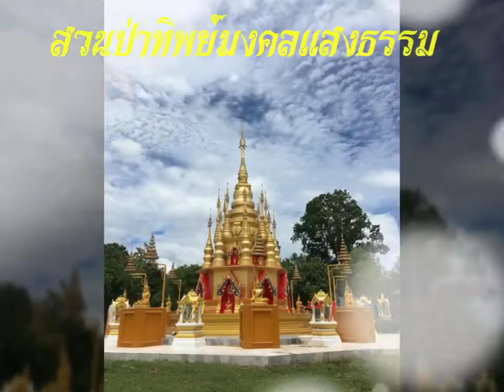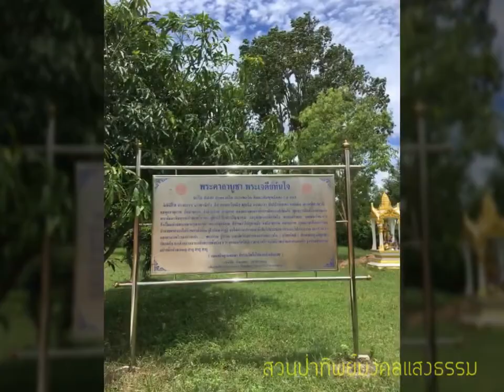สวนป่าทิพย์มงคลแสงธรรม ราชบุรี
สถานปฏิบัติธรรม ของเอกชน โดย คุณแม่ณัญย์ฐิกา แสงสุขเอี่ยม(คุณแม่สิริอร แสงสุขเอี่ยม) กับ คุณปิยพร ตันติกรกุล. (ผู้ก่อตั้ง)